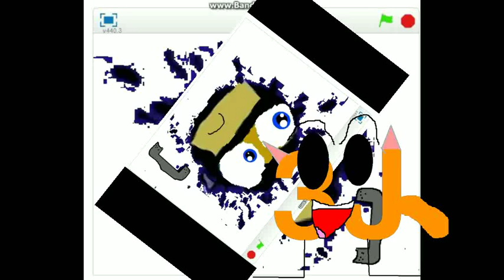lolman use more layers